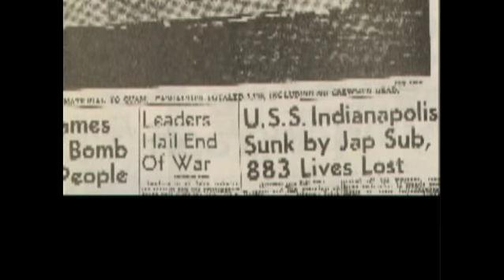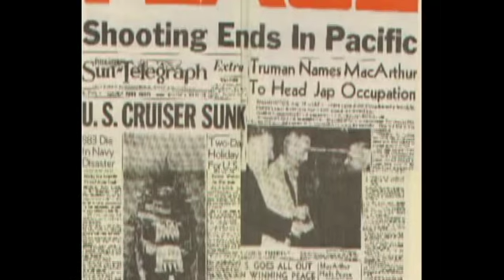Dick Thelen Interview - U.S.S. Indianapolis Survivor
Short interview with Dick Thelen, a survivor of the USS Indianapolis that sunk in 1945 after being torpedoed by a Japanese Submarine.  Here he tells his incredible story of survival.